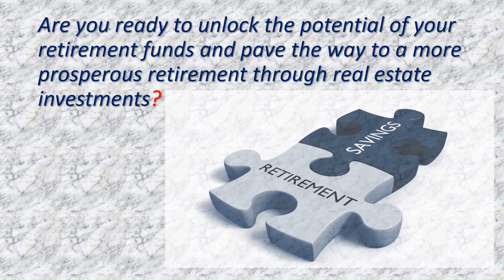How to maximize IRA or 401K in Real Estate!!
Join us 9/19/2023